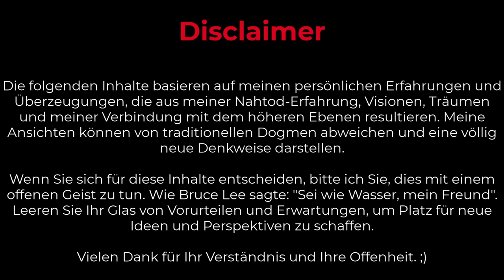Gott regiert allein!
TITEL:
                   Jahwe ist regiert alleine!
                                             BESCHREIBUNG:

Als ich dort oben war, habe ich viel gelernt, so viel, dass ich 1000 Bücher hätte schreiben können. Erst heute lege ich von Video zu Video Zeugnis ab. Jahwe braucht keinen Sohn, keine Tochter, niemanden. Aber weil er so gut ist, voller Licht und Barmherzigkeit, erwählt er Menschen, die einen Teil seiner Botschaft auf die Erde tragen.

In diesem Video beantworte ich eine gute und interessante, kritische Frage. Wenn ihr auch kritische Fragen habt, dann stellt sie ruhig und ich werde sie zum Thema des Videos machen 😉🙂